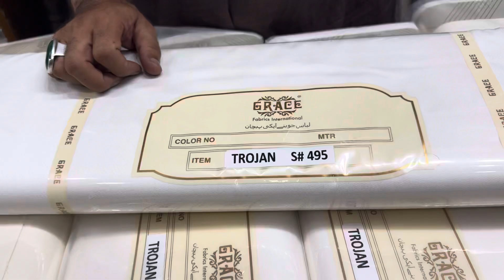ORIGINAL GRACE TROJAN OFF WHITE CREAM WINTER SPEACIAL COLLECTION